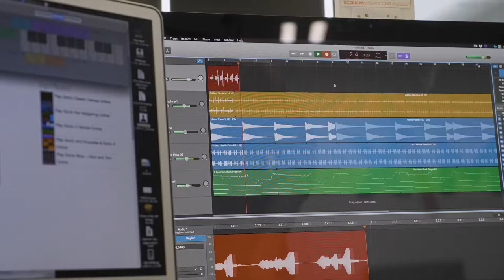James Atkins Acting Showreel 2021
A compilation of acting, singing and rapping I have done in the last few years.
Also starring Kevin Wei, Lauren Middleton, Savannah Schreuder, Charles Chan, Alexandra Cadena, David Tiko, Isabella Pezza, James Maeva, Kris Atkins, Wayne Atkins, Sarah Robinson, MJ Thompson.